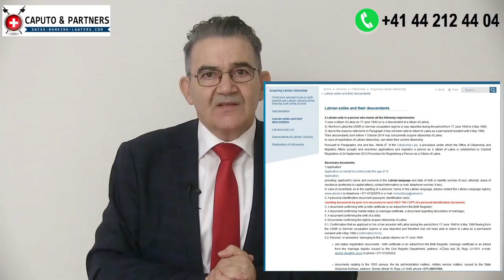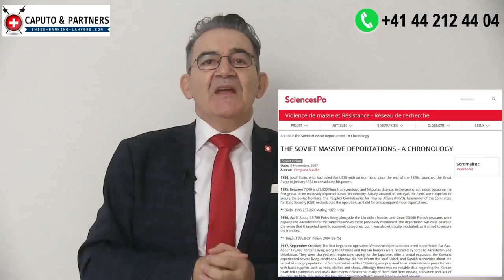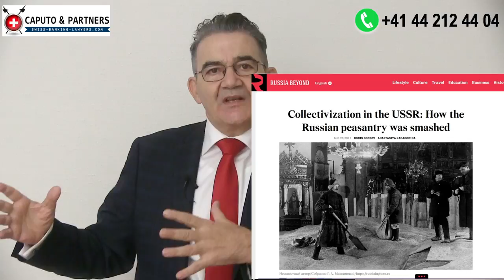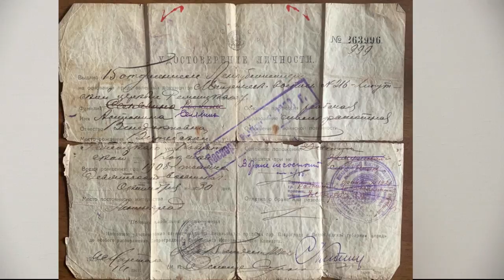How To Become A European Citizen As an American (in 3 months)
Check the update on all 4 existing Citizenship by Investment programs (Malta, Cyprus, Bulgaria, Austria) with EU Passport.
That's the easiest and fastest way to become a European Citizen with an EU Passport.
The update considers the European Union Passports only.

The 2 most prestigious programs in Malta and Cyprus have been suspended/canceled at least for the current year 2020, just a few weeks ago.

And now comes the best part:

I'll show you a unique opportunity that practically nobody knows.
This unknown citizenship program shows you how to get EU citizenship within 3 months only, especially if you are an American citizen.

The official name: “Latvia Exile Program”

The procedure will take 3 to 5 months. The European Passport can be picked up at the Latvian Embassy or Consulate at your place of residence.

Who should do the Eligibility Check?

The EU Passport Program is super-perfect for American Citizens with a Russian or East European family name (Poland, Serbia, Romania and more).
The program is accessible to all applicants having ancestors who lived in the Russian Empire, Soviet Union and border nations of the Soviet Union.
Due to historical events, the borders were changing very frequently.

You can qualify if you have Jewish ancestors or ancestors who have been captured as prisoners of war on both sides (Russian or German).
You qualify if your ancestors have been deported in Gulag Camps. There are many deportation lists.

Keep in mind: Josef Stalin, for example, deported 20% to 30% of the population!
Deportations happened also during the Russian Empire before WWI.

You also qualify if one of your ancestors has been displaced by the Soviet Regime.

We offer our Eligibility Check: Free of Charge.

For starting the Eligibility Check we need. Birth Certificates, Marriage Certificates and Death Certificates as far back as possible.

For illustration purposes, we integrated the following pictures, links and pdf.

0:00 Start

01:30     The results discovered by undercover reporters from Aljazeera’s

03:04     Will the European Union stop the Citizenship by Investment program in Cyprus forever?

06:38     What benefits offer the Latvian Exile Program?

10:04     How many generations involve the family history of an average applicant?

11:50     How much cost the European Passport?

13:26     Since when archive information of the former Soviet Union is accessible?